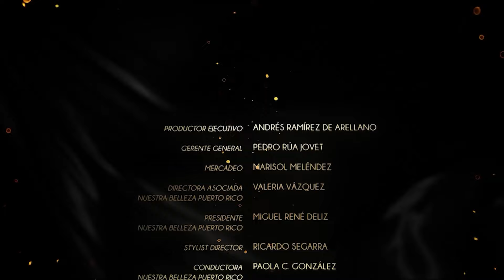NBPR 2024: Swimsuit Competition